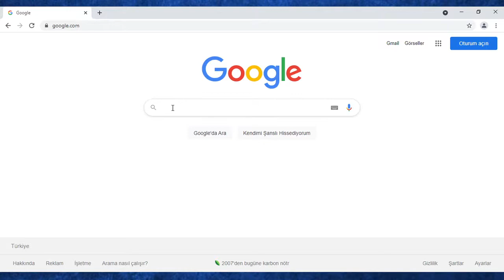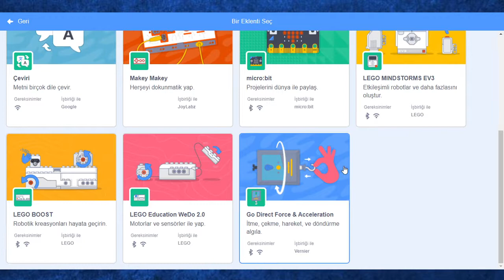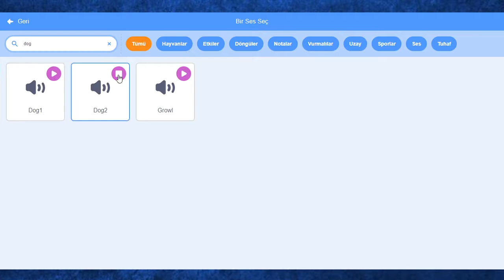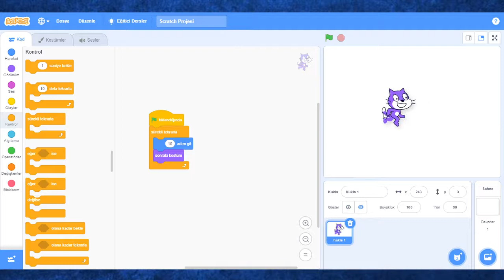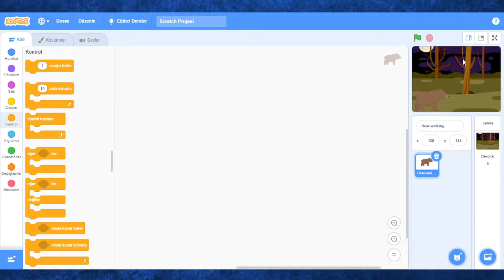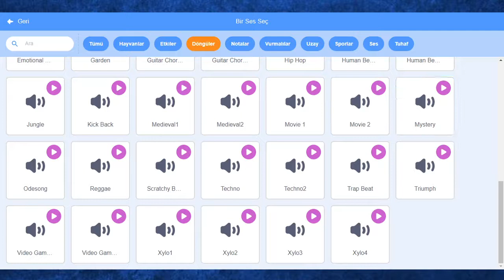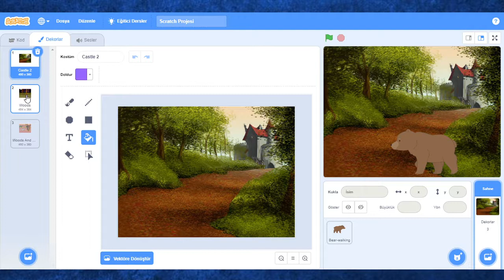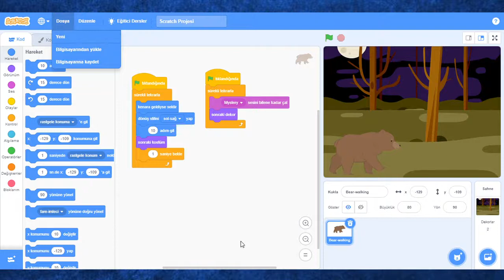Kodlama Eğitimi - 1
Scratch te kukla nasıl hareket ettirilir?
Scratch nedir, nasıl kullanılır?
Kodlama yoluyla nasıl animasyon yapılır?